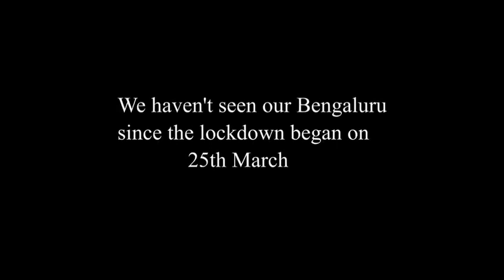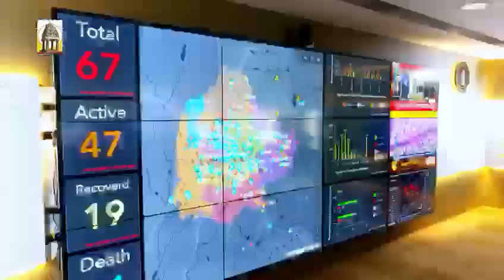Bangalore City - The Green Valley Due to Corona Virus effect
Bangalore's Full Area Covered in Drone Camera
Thanks to Bruhat Bangalore Mahanagara Palike